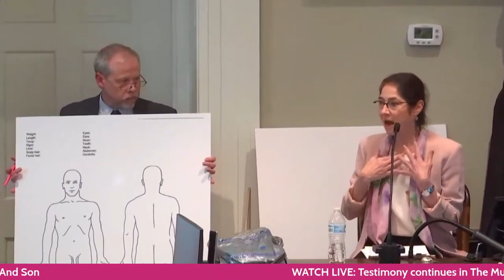Forensic Pathologist Dr Ellen Reimer recount Grisly details about the autopsy of Maggie Murdaugh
The Lovely Law Firm represents injured victims in their personal injury cases.

Stop your attorney near me and lawyer near me searches and reach out for your case consultation!